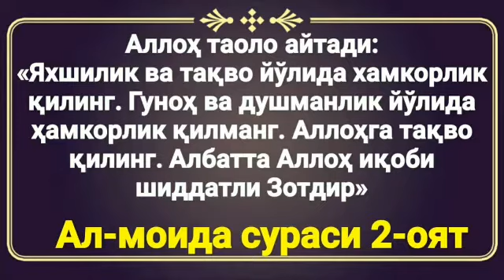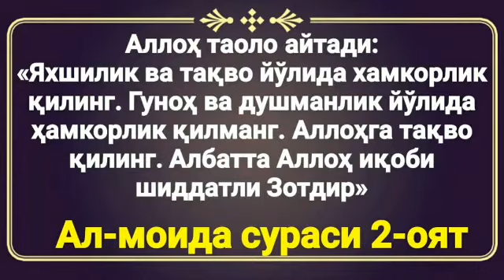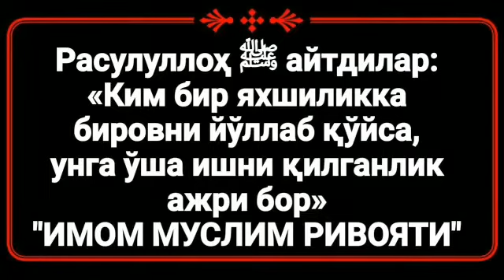644.Эркак киши уйланиш учун ота онасидан рухсат сўраш керакми?(Абдуллоҳ Зуфар Ҳафизаҳуллоҳ)